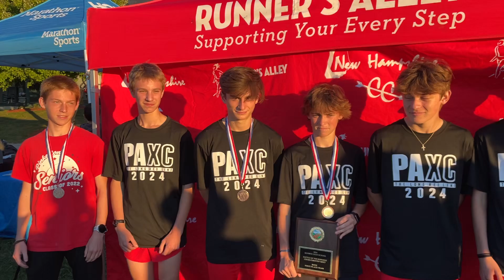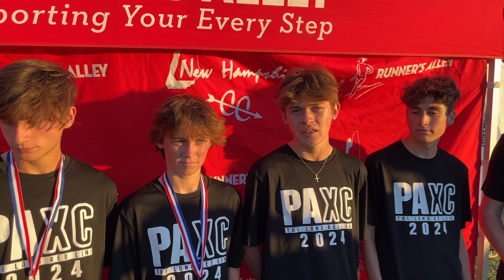2024 Battle of the Border Champs! Pinkerton!